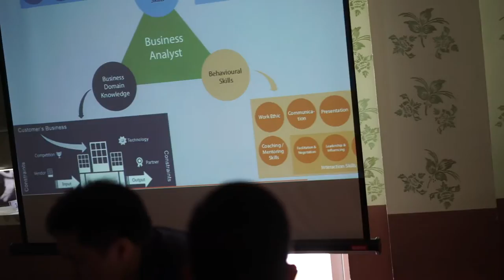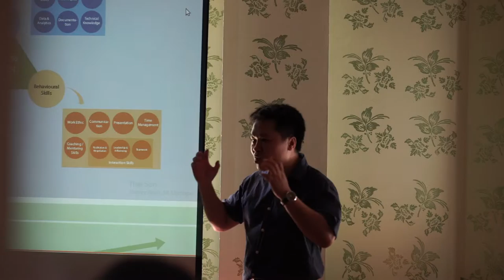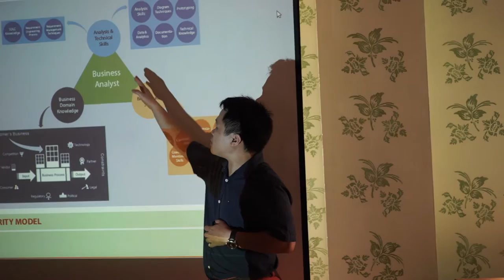ITLC Hà Nội BA Day #2 Để trở thành BA thực thụ MAH00213